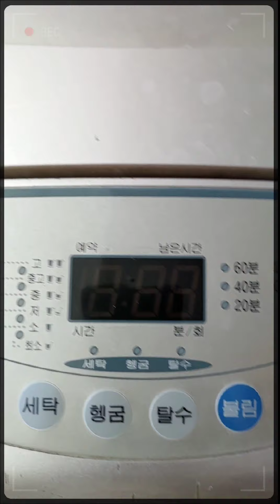HAND WASH CLOTHES...FILIPINO STYLE melyon's vlog